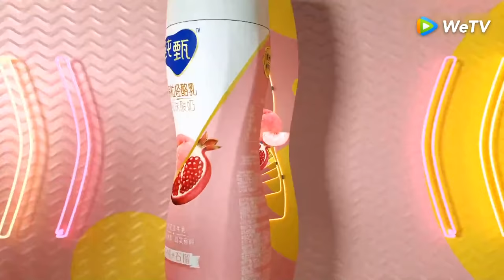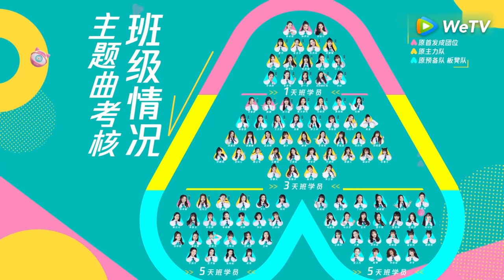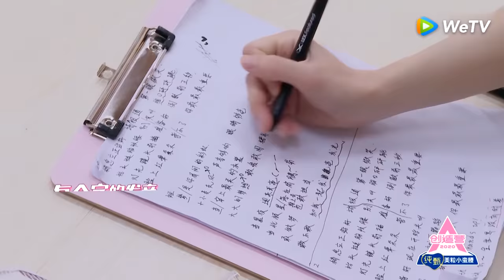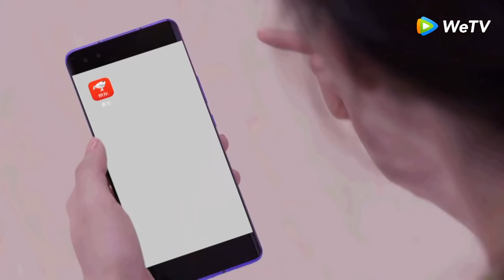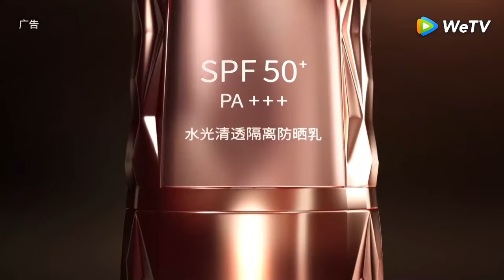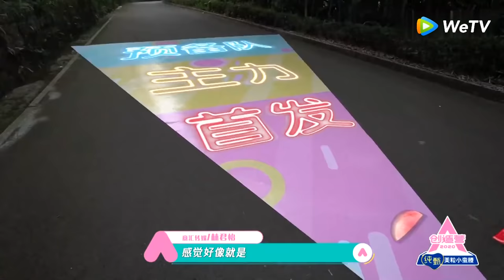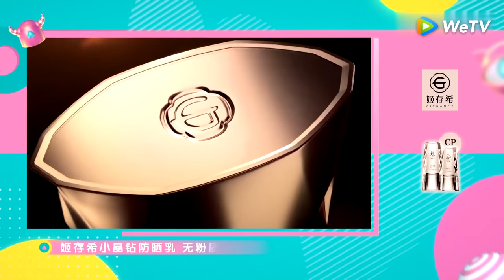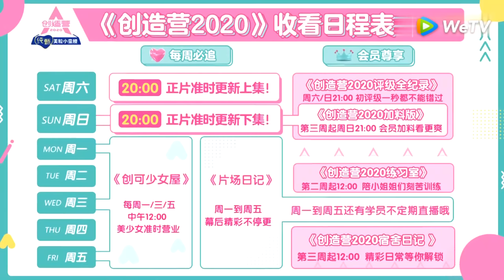【创造营 CHUANG2020】完整版第2期（下）：孟美岐周震南惊喜探班，主题曲考核舞台初C位诞生！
《创造营2020》是由腾讯视频出品的能量女团成长综艺，致力于充分展现女孩们自信勇敢、拼搏向上的元气能量和青春态度。节目将召集百余位学员，通过任务、训练、考核，让她们在五位明星教练的带领和引导下成长进步，最终成团。
▶5月4日首播，每周一二晚上八点更新。
▶教练团：黄子韬、鹿晗、毛不易、宋茜